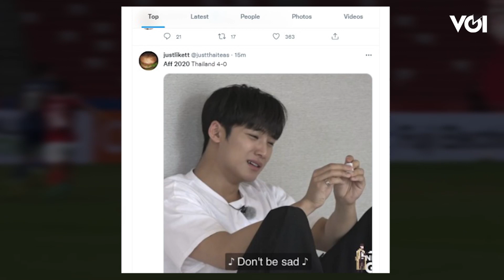Timnas Indonesia Dibantai Thailand 4-0, Warganet Umbar Kekecewaan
Final Piala AFF 2020 leg pertama antara Indonesia melawan Thailand berakhir dengan skor 4-0. Perjalanan Indonesia untuk menjuarai Piala AFF 2020 pun akan terasa berat di leg kedua. Warganet pun juga mengumbar kekecewaan atas kekalahan Timnas Indonesia.